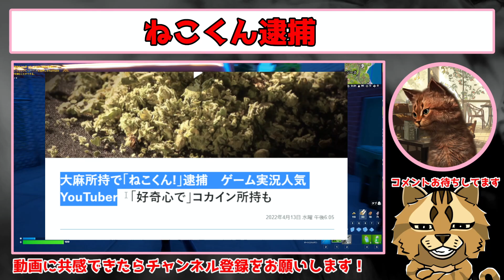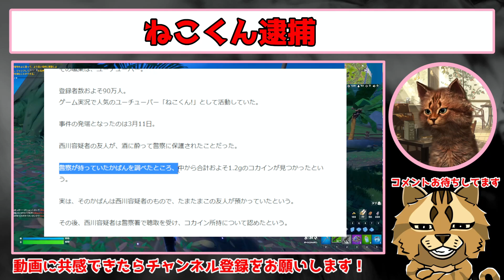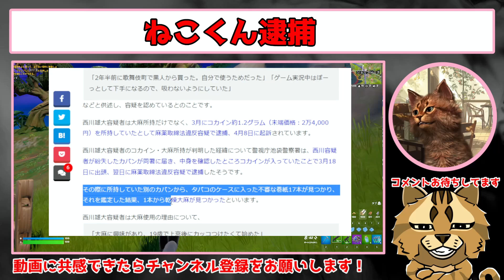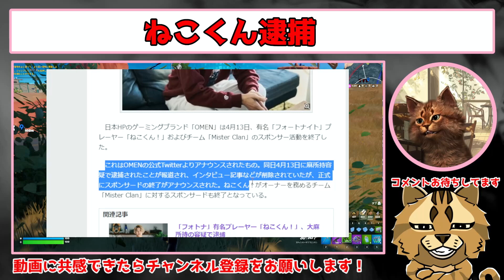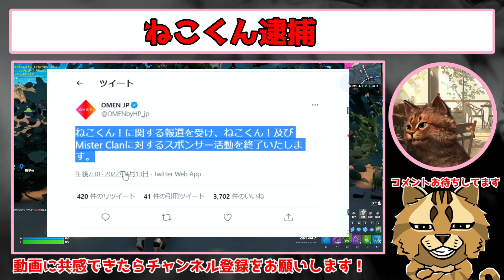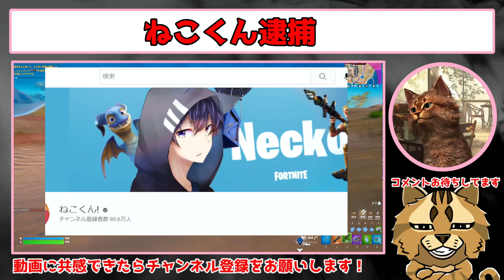【逮捕】FORTNITE 薬物中毒YouTubeゲーム実況者ねこくん 大麻所持発覚原因はコカイン所持だった ビクロイしたのは警察